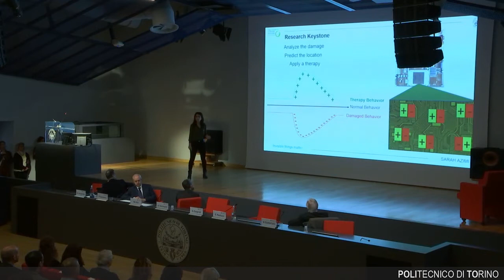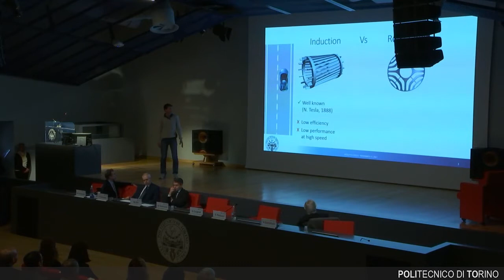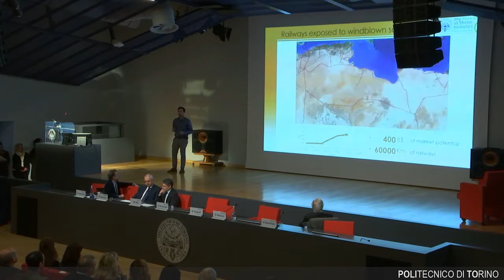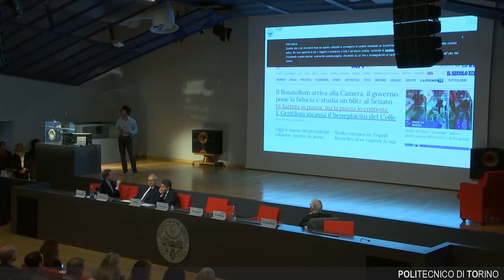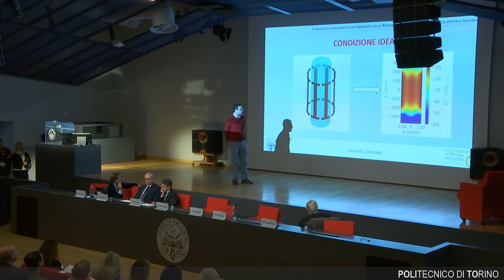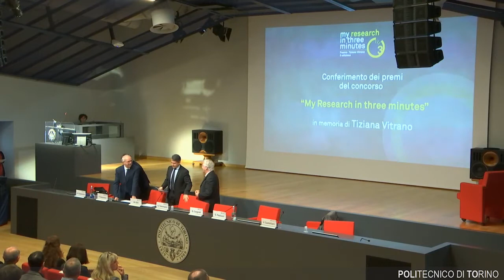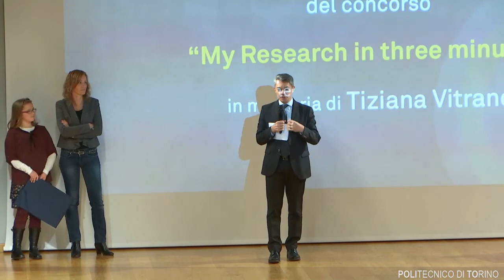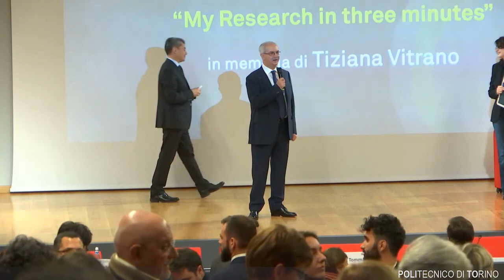Cerimonia di consegna delle pergamene di Dottorato 2017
17 Novembre 2017

La tradizionale Cerimonia di consegna delle pergamene per i Dottori di Ricerca a chiusura del XXIX Ciclo.

-Saluti delle autorità accademiche

Prospettive professionali dei dottori di ricerca in Italia - Fondazione Humanplus - Dr. Alberto Carpaneto

Finali del Concorso «My research in three minutes - Premio Tiziana Vitrano»

Cerimonia di consegna dei Titoli di Dottore di Ricerca